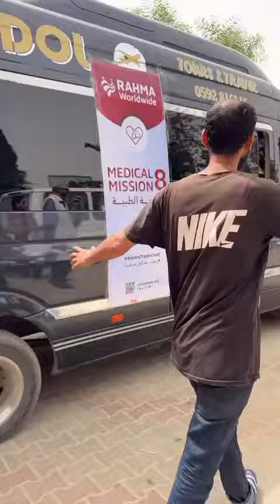الرحمة تسير قافلة طبية إلى شمال قطاع غزة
برغم المخاطر، توجهت قافلة طبية إنسانية سيرتها منظمة الرحمة العالمية (RAHMA WORLDWIDE ( إلى شمال قطاع غزة.

وأعرب الفريق الطبي عن تصميمه على تنفيذ مهمته الصعبة بهدف إنقاذ أرواح السكان الذين يتعرضون للقصف الإسرائيلي في القطاع المدمر